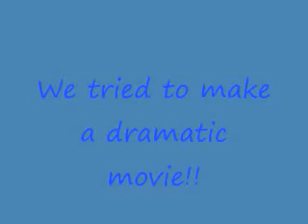we miss u!!!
hey guys, we miss you. hope you like our video. we want you to make us one too:)